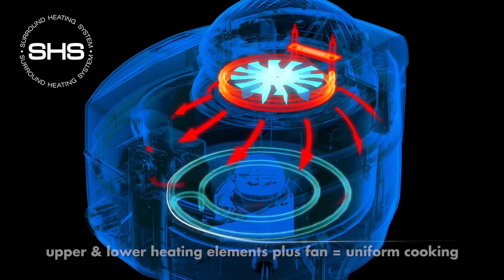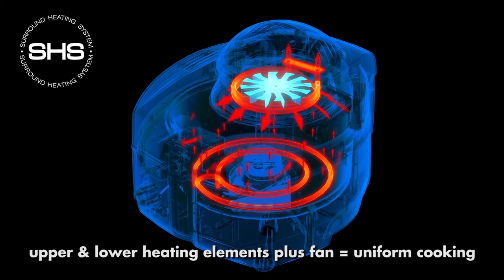De'Longhi Multifry Hot-Air Fryer and Multicooker | FH1394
Multifry is an innovative cooking appliance combining a hot-air fryer and a multicooker to meet each and every need for all the kitchens of the world. It enables you to rapidly fry tasty fresh potatoes in a healthier way with minimum oil and to prepare a variety of recipes: from risottos to cous cous, from stews to ratatouilles. Multifry even allows you to bake pizzas, cakes and pies.